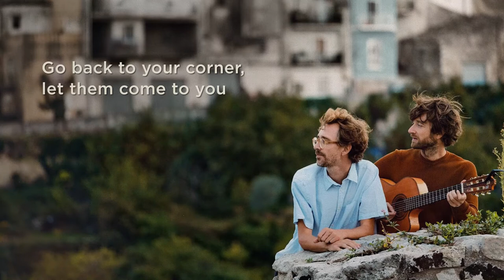Kings of Convenience - Love Is A Lonely Thing feat. Feist (Lyric video)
This video was made for no specific purpose.
I truly love Kings of Convenience and I just wanted to make such a video. Thanks to them for the love and kindness they create, with their music.

Thank you Erland, Eirik and Leslie!
With love from Ukraine! 💛